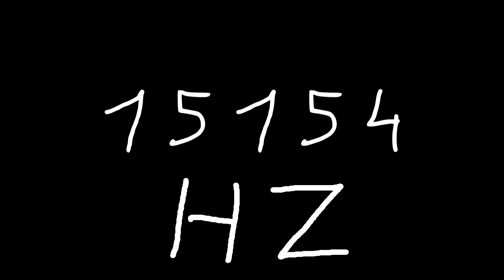15154 hz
Just sound.

chords
sounds
noise
tone
noises
tones
audio
wave
waves
sin
sine
sinus
sinoid
heart
heartbeat
resonancy